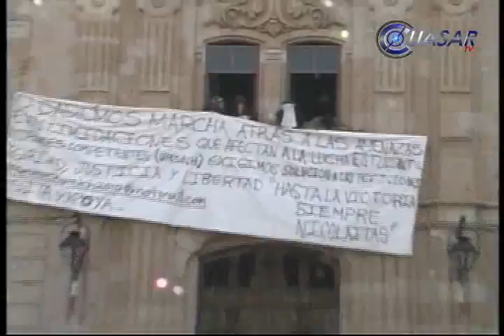Sacan por la fuerza a paristas de Derecho